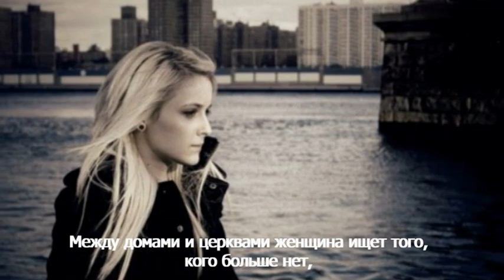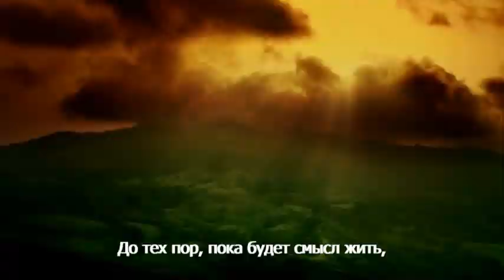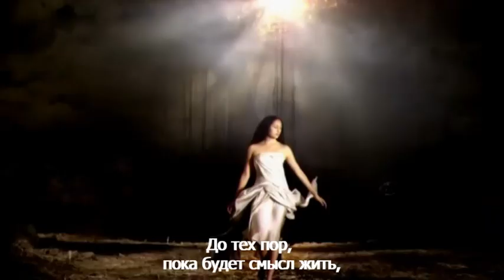Liberta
Любое государство - это орудие порабощения личности. Свобода - это всё, чего нам не хватает!